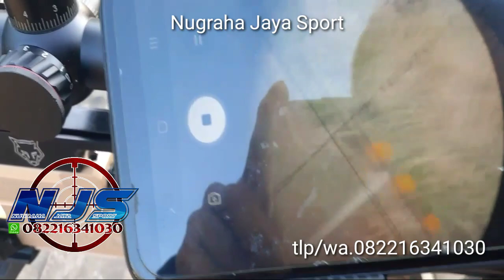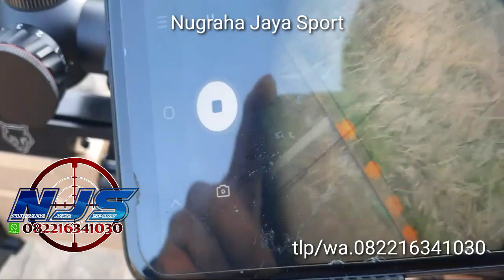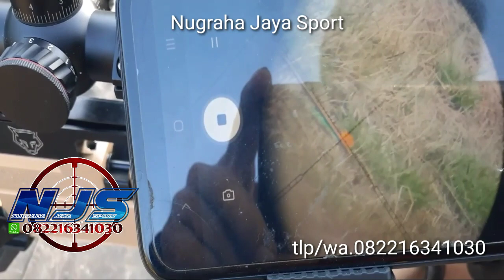TERBARU REVIEW PREDATOR RACOON DURAL OD 38 REGUL PESANAN MAS.BAMBANG JAWA TIMUR AKURASI MANTAP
Review pcp predator RACOON HUNTER special edition.pesanan mas bambang jawa timur
*tabung pipa dural od 38
*Box chamber monolite udah pake per misumi
*Laras seamles(bahan impor)hunter alur smooth twist
*serobong od 22
*triger model macth
*cancel kokang sidelver
*popor stelan air soft(impor)
Kita juga bikin vidio tes akurasi nya sesuai permintaan mas bambang..A lhamdulilah..hasil nya akurasi mantap..bagi sahabat bediler yg minat hub  NJS(Nugraha Jaya Sport)/(gun gun nugraha) .tlp/wa.082216341030